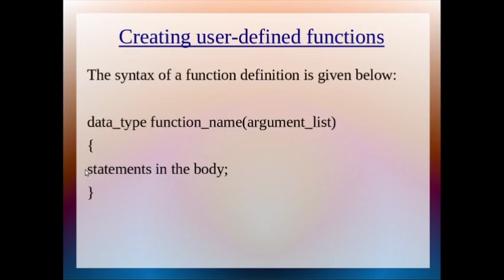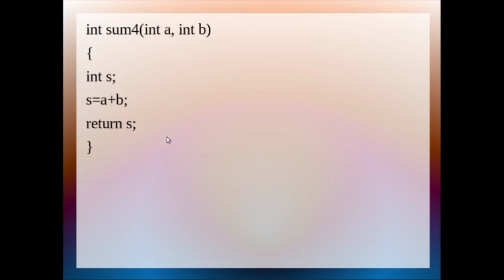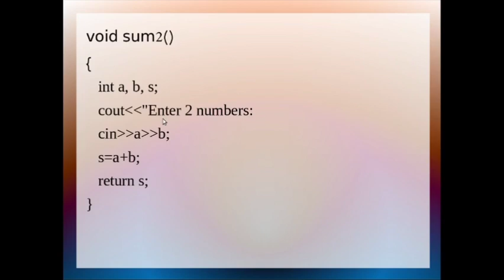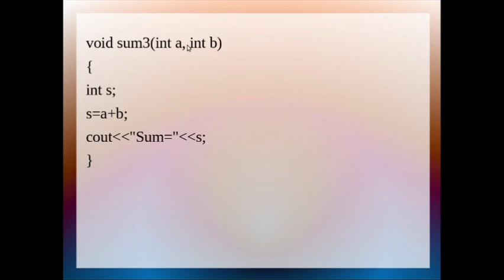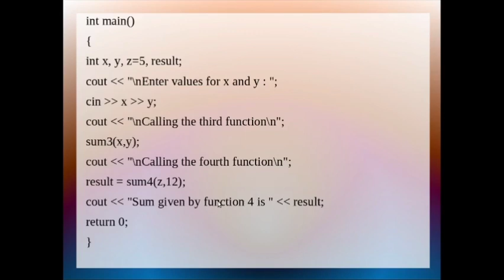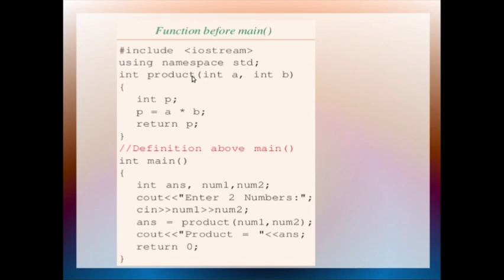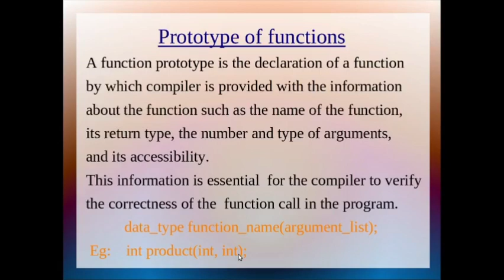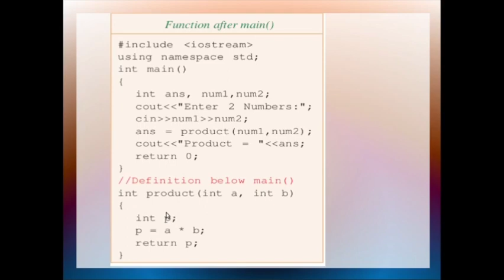Functions in C++-Part 4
User Defined Functions in C++